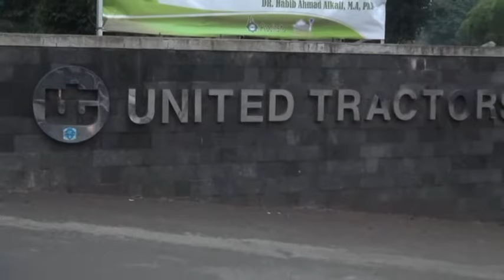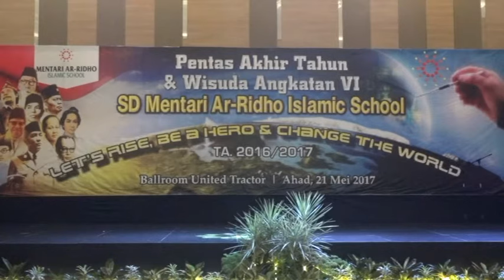Pentas Akhir Tahun 2017 SDS Mentari Ar-Ridho Islamic School (PART 1)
Kegiatan Tahunan yang diselenggarakan oleh SDS MENTARI AR-RIDHO ISLAMIC SCHOOL.